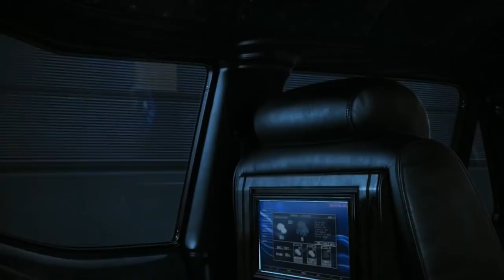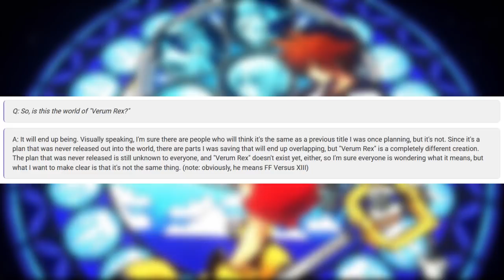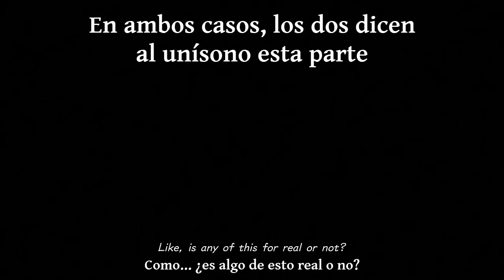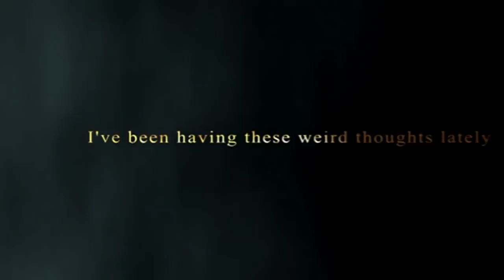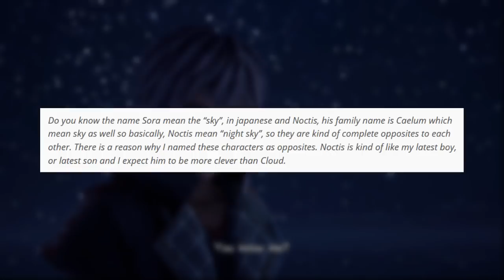¿Es Verum Rex el nuevo Final Fantasy Versus XIII?